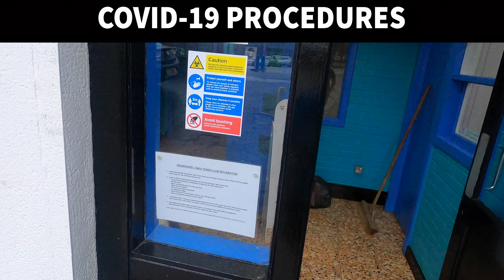Drumchapel Table Tennis Club Return to Training Covid-19 Procedures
Procedures in place to ensure a safe return to training with consideration to Covid-19